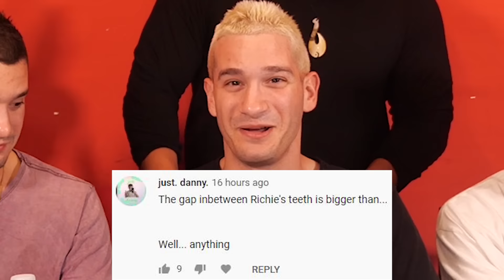This video offended him!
Ooooooh what a day indeed!